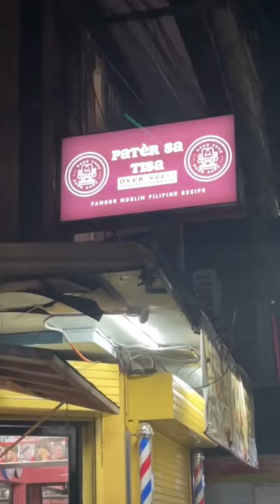pater sa Tisa 🤤😋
Pater is a traditional food that originated from our Muslim brothers in Mindanao. It is basically rice topped with shredded meat, either chicken, beef, or fish flakes, and then wrapped in banana leaf. It may be cheap but is already a complete meal which is usually paired with palapa.